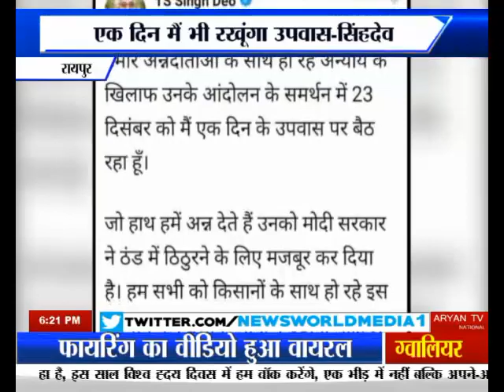किसानों का 23 दिसम्बर को उपवास raipur Chhattisgarh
Kisano Ka 23 December Ko Upvaas Raipur Chhattisgarh News World Channel Hindi Samachar India video breaking Viral Video Latest News Channel किसानों का 23 दिसम्बर को उपवास raipur Chhattisgarh

किसानों का 23 दिसम्बर को उपवास
मंत्री टीएस सिंहदेव ने किया समर्थन
उपवास को दिया समर्थन
एक दिन मैं भी रखूंगा उपवास-सिंहदेव

राष्ट्रव्यापी किसान आंदोलन के समर्थन में छत्तीसगढ़ के कैबिनेट मंत्री टीएस सिंहदेव उपवास रखेंगे..23 दिसंबर को किसानों के समर्थन में उपवास रखा जा रहा है. टीएस सिंहदेव ने ट्वीट करते हुए लिखा. हमारे अन्नदाताओं के साथ हो रहे अन्याय के खिलाफ उनके आंदोलन के समर्थन में 23 दिसंबर को मैं एक दिन के उपवास पर बैठ रहा हूं..जो हाथ हमें अन्न देते हैं .उनको मोदी सरकार ने ठंड में ठिठुरने के लिए मजबूर कर दिया है. हम सभी को किसानों के साथ हो रहे इस अन्याय के खिलाफ आवाज उठानी चाहिए.